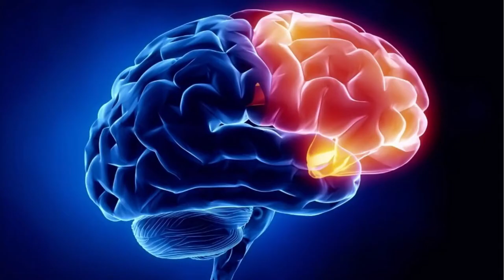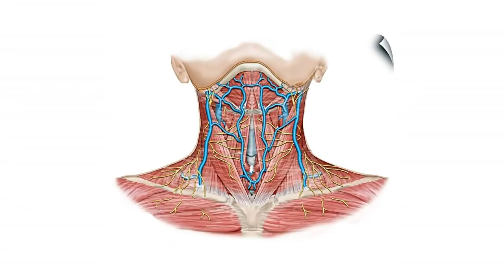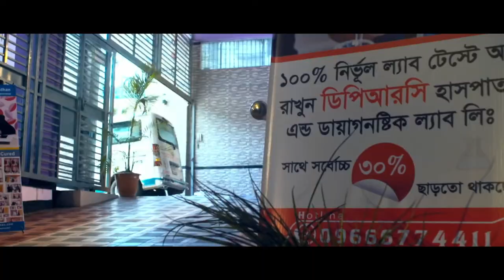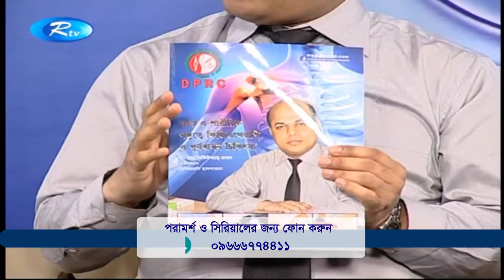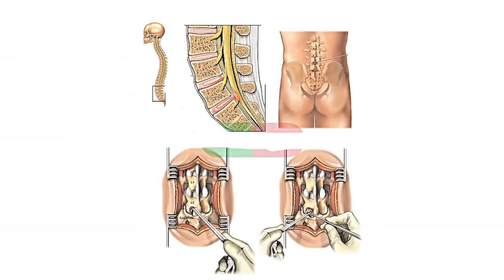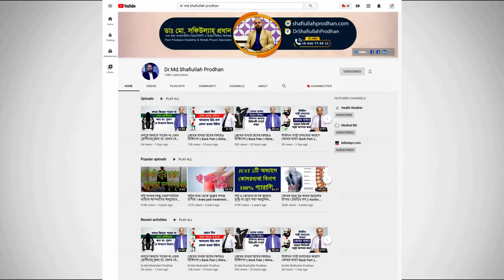প্যারালাইসিস এর আধুনিক চিকিৎসা || Paralysis Patient Treatment || Pongotter Chikitsha